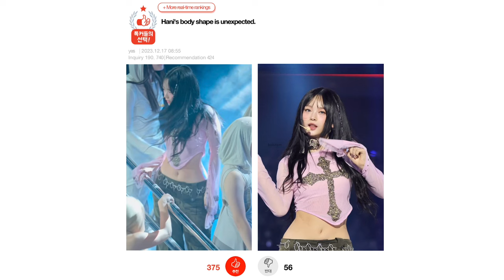NewJeans Hanni gains attention for her unexpected body shape